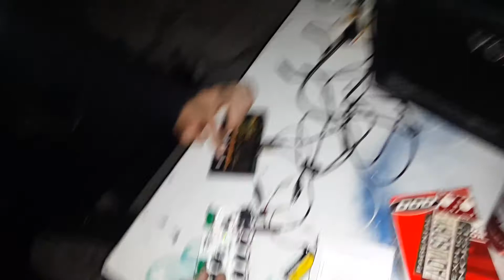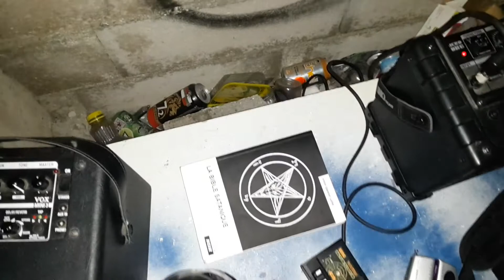IL FLÖWW, HALLOWEEN CLOWN KILLER SESSION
Il Flöww, Halloween Clown Killer Session, 31/10/2014